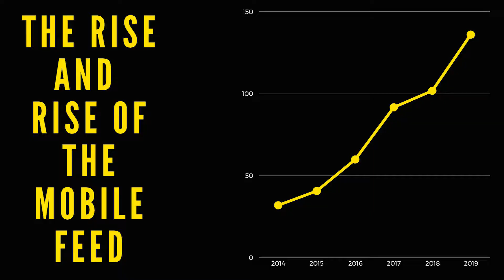6 SXSW: The Rise of Mobile Feed (Jerusha Sukhdeo-Raath)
A report back from the last South by Southwest festival of film, media and music by the editor of News24, Adriaan Basson, and head of video at News24, Jerusha Sukhdeo-Raath.